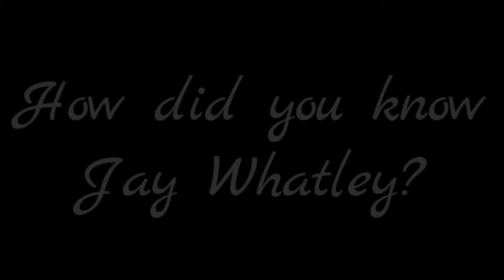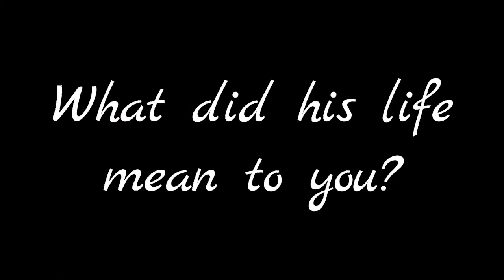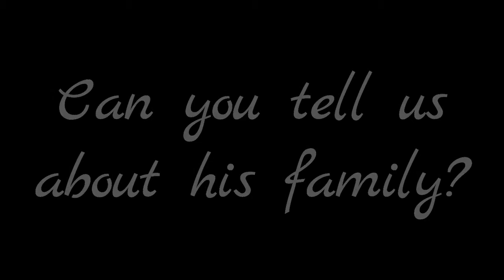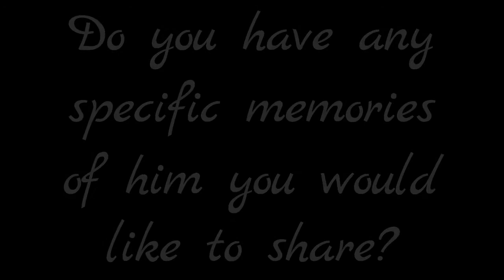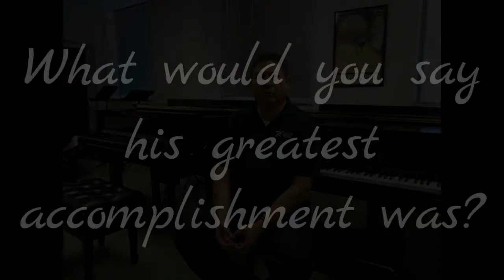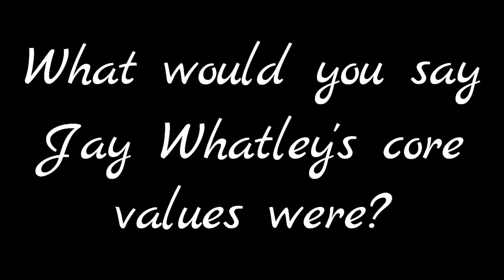Jay Whatley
Faculty narrates experiences, memories and stories about Jay Whatley.